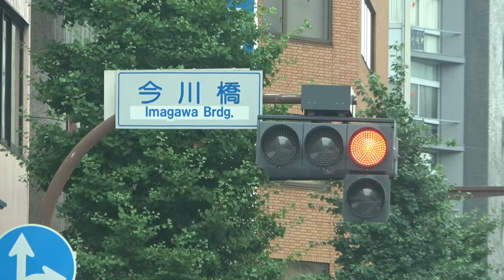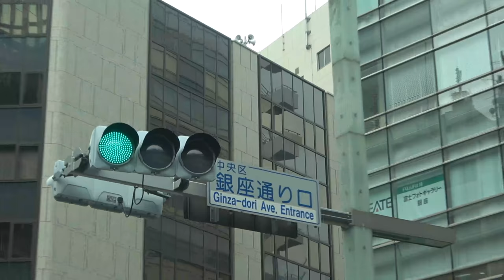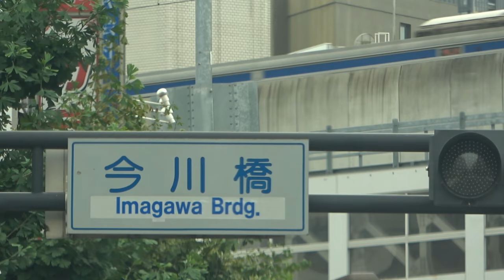【東京ドライブ】中央通り・昭和通り編 上野～日本橋～銀座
2020年7月21日
昭和通りの地下に銀座線があると言っていますが、正しくは日比谷線です。また、上野公園にあるのは国立美術館ではなく、国立西洋美術館と国立博物館があります。